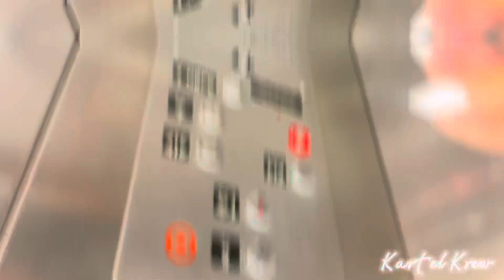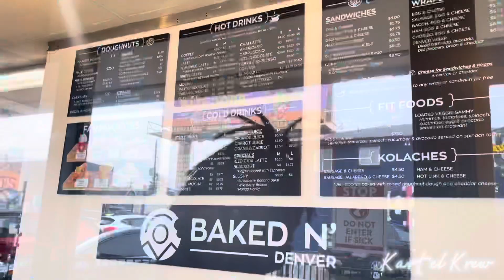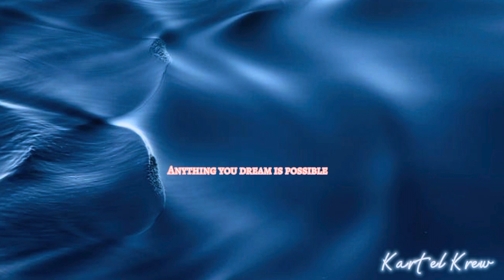Vlog:Day In A Life (Did the most)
We literally ate at so many places lol tune in